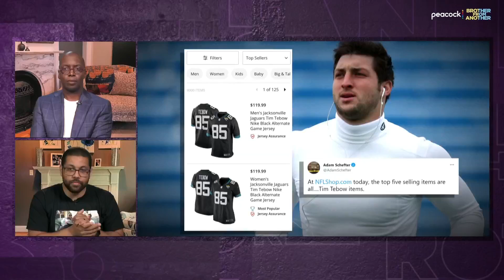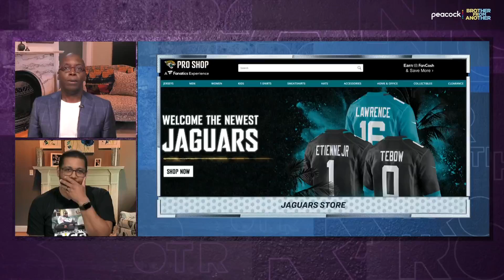Tim Tebow is a ‘collector’s item’ in the NFL | Brother From Another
Michael Holley and Michael Smith react to news about Tim Tebow and Jacksonville, examining why Tebow is so well-liked by the NFL fanbase and evaluating whether he could play over Trevor Lawrence, if he makes the team.